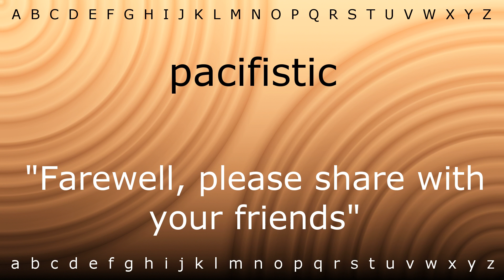How to say 'pacifistic' with Zira.mp4